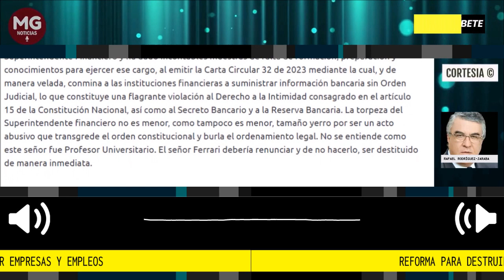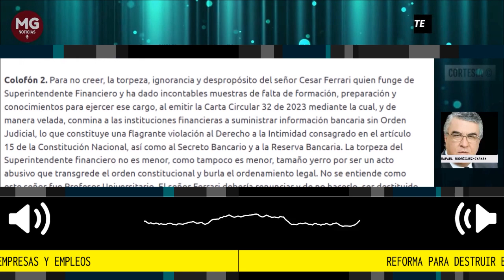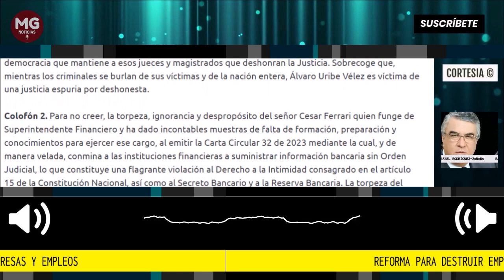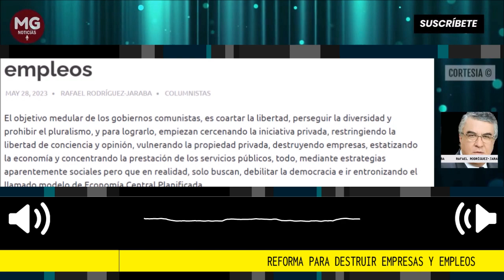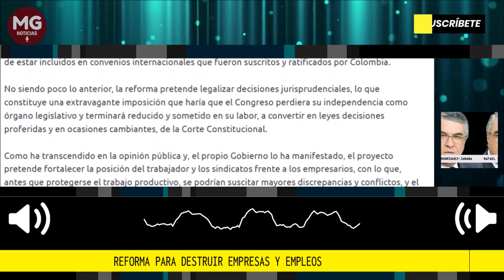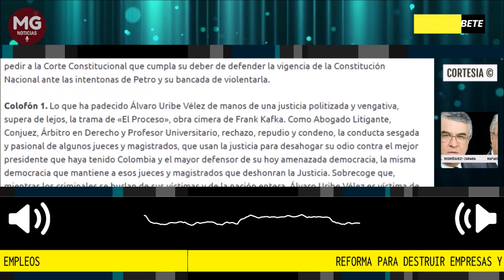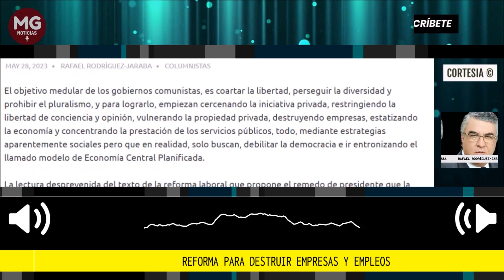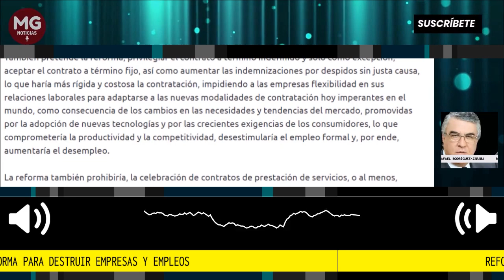REFORMAS PARA DESTRUIR EMPRESAS Y EMPLEOS 🛑 Por Rafael Rodríguez Jaraba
El objetivo medular de los gobiernos comunistas, es coartar la libertad, perseguir la diversidad y prohibir el pluralismo, y para lograrlo, empiezan cercenando la iniciativa privada, restringiendo la libertad de conciencia y opinión, vulnerando la propiedad privada, destruyendo empresas, estatizando la economía y concentrando la prestación de los servicios públicos, todo, mediante estrategias aparentemente sociales pero que en realidad, solo buscan, debilitar la democracia e ir entronizando el llamado modelo de Economía Central Planificada.